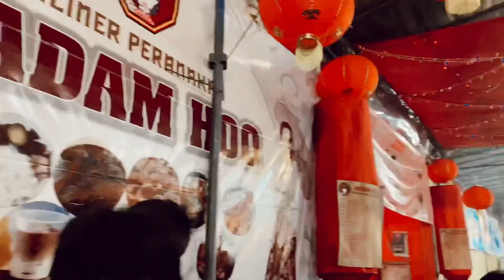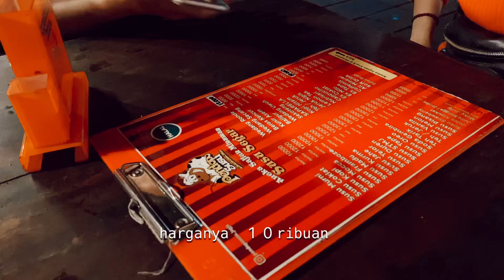GLOOMYVLOG (part 2) - Main ke Pekan Kebudayaan Tionghoa 2020 Yogyakarta